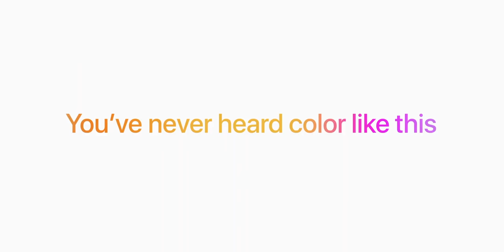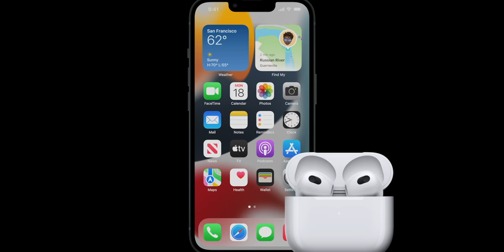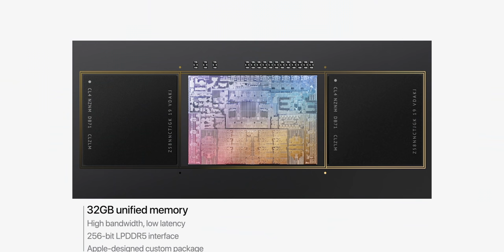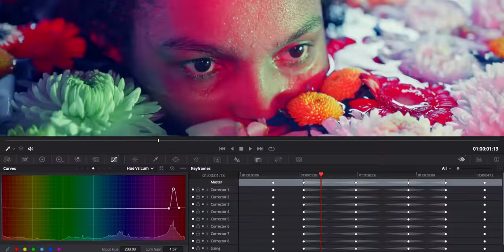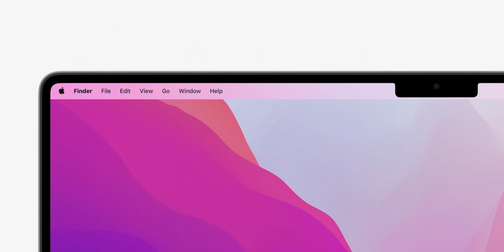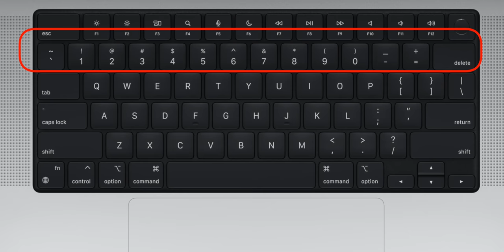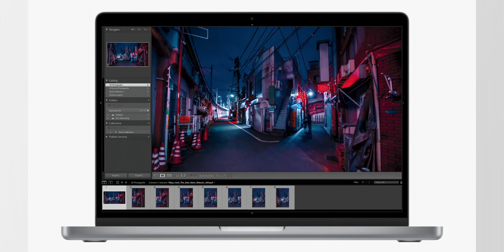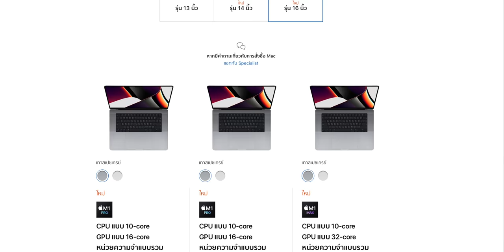เปิดตัว MacBook Pro 14, 16 นิ้ว ชิป M1 Pro, M1 Max แรงทะลุจักรวาลเริ่ม 73,900 พร้อม AirPods 3 ใหม่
สรุปงานเปิดตัว MacBook Pro 14, 16 นิ้ว ชิป M1 Pro, M1 Max แรงทะลุจักรวาล  พร้อม AirPods 3 ล่าสุดหลังไม่ได้อัปเกรดนานถึง 2 ปี

00:00 - เปิดคลิป
00:36 - เปิดตัว HomePod mini สีใหม่
01:33 - เปิดตัว AirPods 3
04:54 - เปิดตัว MacBook Pro ชิป M1 Pro และ M1 Max ขนาด 14 นิ้วและ 16 นิ้ว
18:18 - ราคา MacBook Pro ชิป M1 Pro และ M1 Max